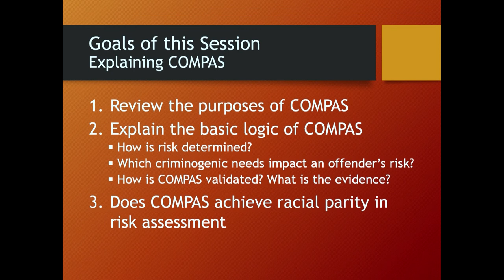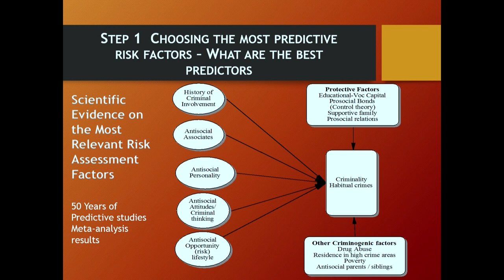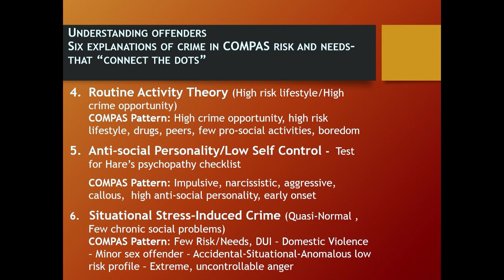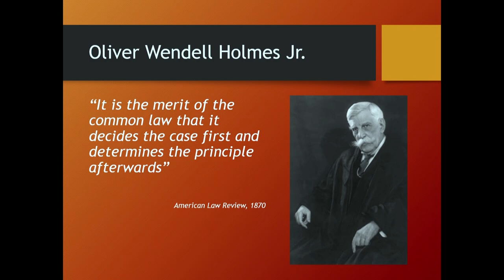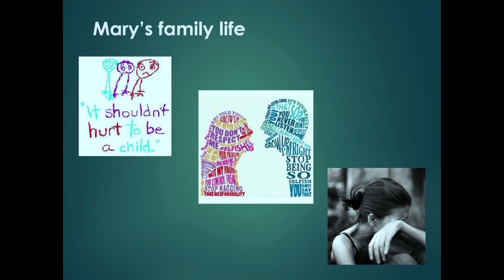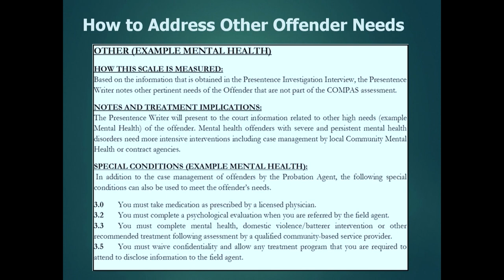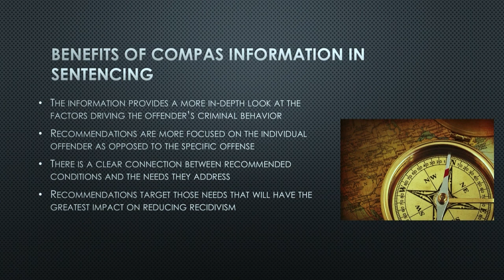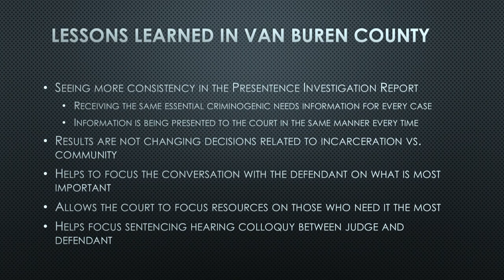COMPAS at PSI Presentation – September 26, 2017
The role of COMPAS at PSI.